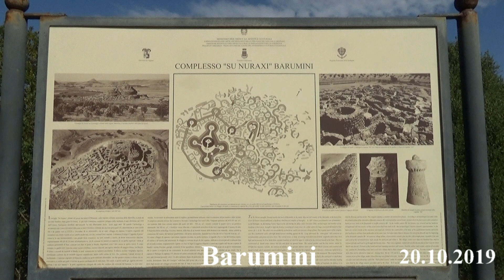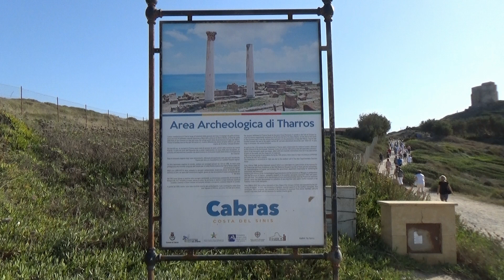Sardynia - październik 2019 - 7 dzień